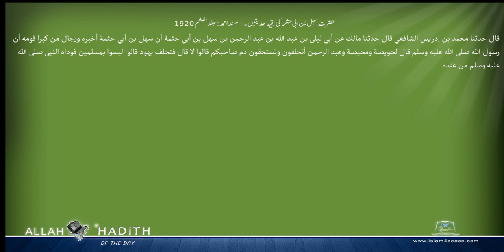حضرت سہل بن ابی حثمہ کی بقیہ حدیثیں ۔ مسند احمد Musnad Ahmad Islam4Peace com